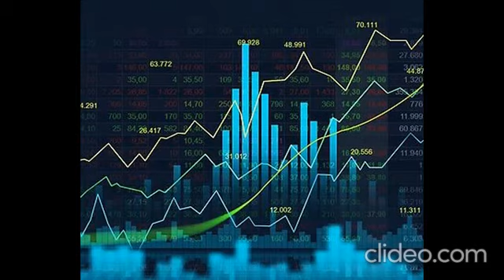Quantum Prime Profit Que Es||Quantum Prime Profit Es Confiable||Quantum Prime Profit En Español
Quantum Prime Profit Que Es abre nuevos horizontes para los comerciantes de todo el mundo, permitiéndoles explorar territorios inexplorados en la creación de riqueza mientras empujan los límites en el avance tecnológico.

Quantum Prime Profit Es Confiable

Quantum Prime Profit En Español

Quantum Prime Profit Es Real O Falso

Quantum Prime Profit Opiniones

Quantum Prime Profit Site Officiel
Sitios compatibles